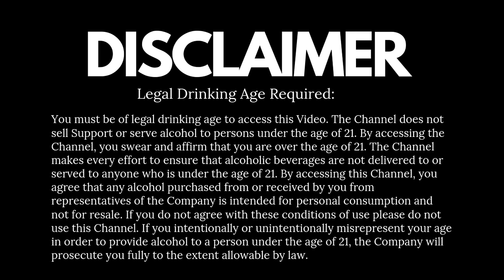Difference Between Light Beer & Strong Beer? Did You Know Perfectly? | HINDI | Cocktails India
What is the Difference Between Light Beer & Strong Beer? Did You Know Perfectly? You might know that strong beer is 8% alcohol & mild beer is 4%. But you don't know how strong beer is being made? how is the alcohol percentage more in strong beer? Why strong beer is bitter in taste,  & many more facts. so please watch the video till the end. Jai Ho